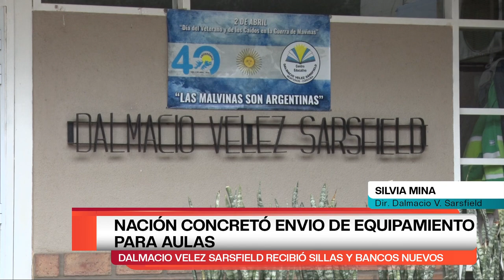VUELTA A CLASES EN MORTEROS